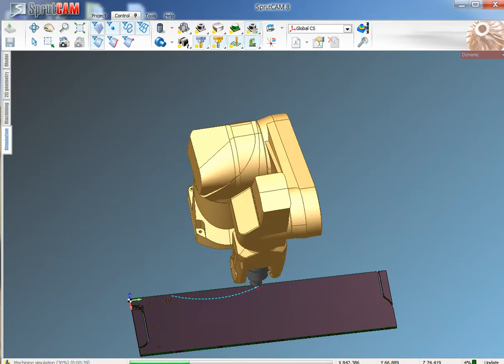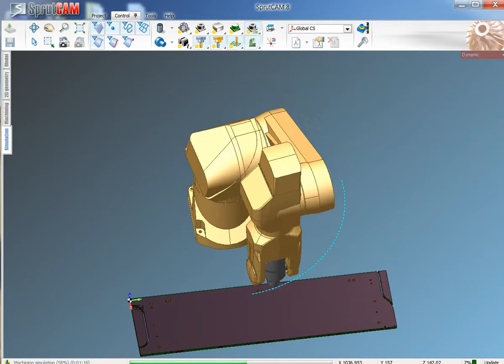StaubliRobot (tool to part)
Programming of machining on Staubli robot (tool to part)

Фрезерование детали (инструмент к детали) при помощи робота Staubli.